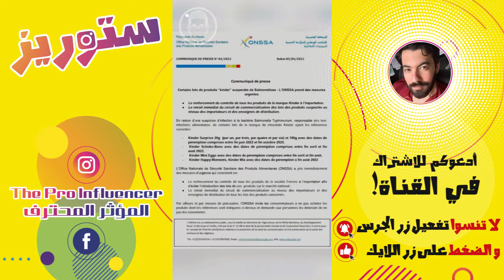Aymane Boubouh أيمن بوبوح 🥚 Kinder Surprise تحذير هام!! تفشي مرض السالمونيلا بسبب بيض كيندر 👨‍⚕️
Aymane Boubouh - أيمن بوبوح
الكشف عن وجود بكتيريا السالمونيلا في شوكولاتة "كيندر" للأطفال
تقارير تكشف ارتباط بيض شوكولاتة "كيندر" بتفشي عدوى مرضية
“السالمونيلا” ينتشر في أوروبا بسبب “بيضة كيندر”
سحب بيضة كيندر من الأسواق البريطانية خوفاً من السالمونيلا
فيريرو تسحب منتجات من "كيندر" بسبب إصابات بالسالمونيلا
أصدرت شركة تصنيع الشوكولاتة Ferrero اعتذارا بعد استدعاء دفعات من Kinder Eggs (بيض كيندر) في نهاية هذا الأسبوع، قبل أسابيع فقط من عيد الفصح.
وتوصل تحقيق أجرته وكالة الأمن الصحي في المملكة المتحدة وغيرها من منظمات الصحة العامة الوطنية، إلى وجود صلة بين بيض Kinder Surprise وتفشي السالمونيلا مؤخرا في جميع أنحاء البلاد، والذي أفادت التقارير بأنه أثر على ما يقرب من 50 شخصا، بمن فيهم الأطفال الصغار.
وأصدرت وكالة معايير الأغذية في المملكة المتحدة تحذيرا بشأن ذلك يوم السبت، توصي فيه الأشخاص بالامتناع عن شراء أو تناول عناصر Kinder Surprise مع تواريخ انتهاء الصلاحية هذه، محذرة من أنها قد تكون ملوثة بالسالمونيلا، والتي تسبب أعراضا مثل الحمى والإسهال والتشنجات البطنية.

The Pro Influencer . المؤثر المحترف